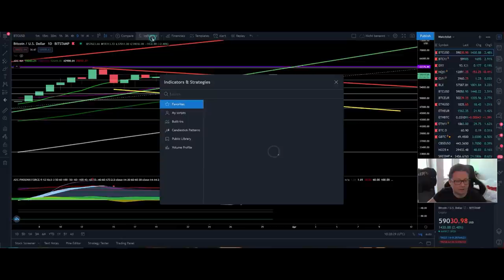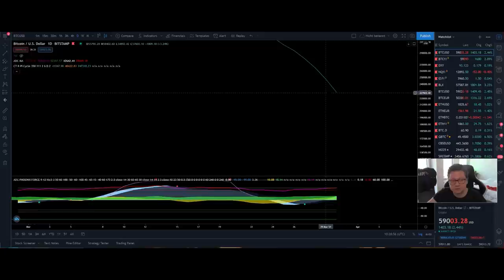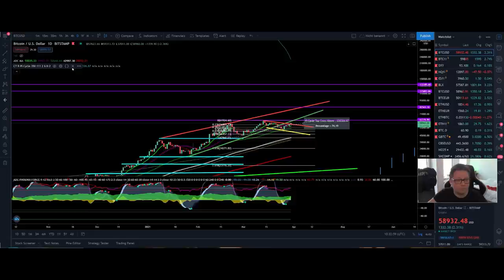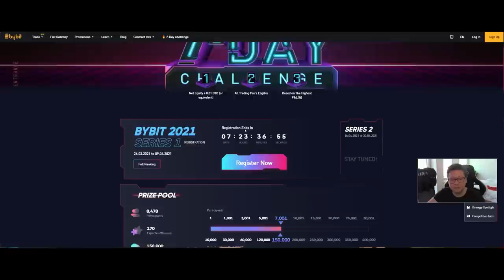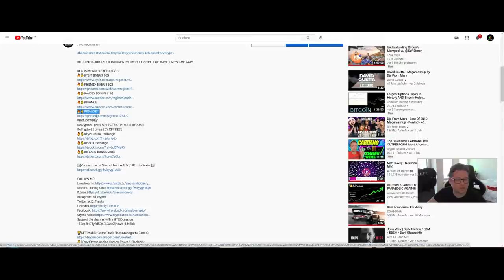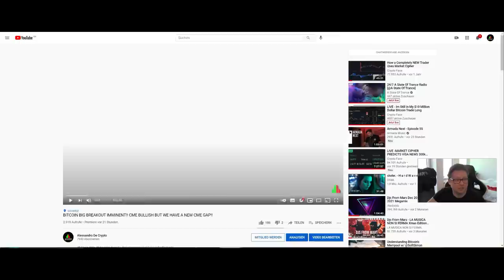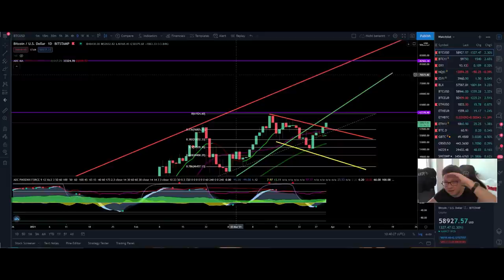BITCOIN IS BREAKING OUT NOW!! WATCH NOW THE TARGETS!!